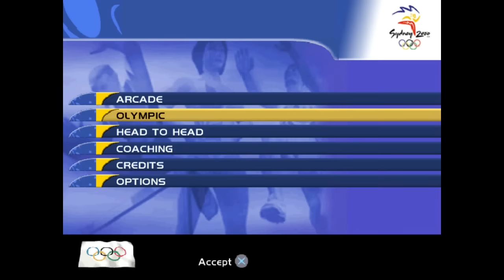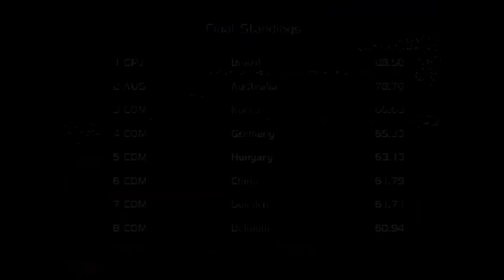Olympic Games 2000 - Breaking Records!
I'm joined by Pamela as we celebrate the Olympics by playing a Playstation classic!